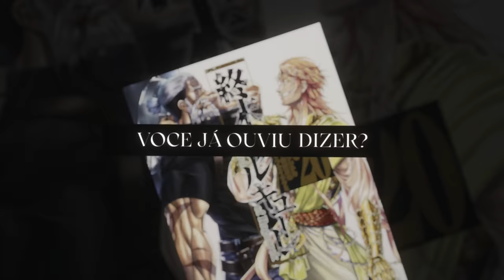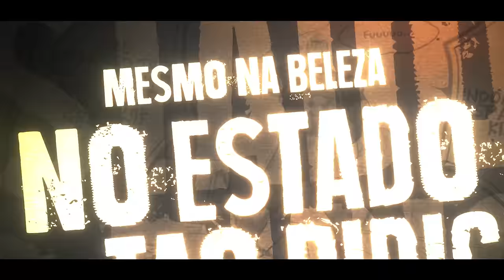Apolo vs Leonidas (Shuumatsu no Valkyrie) | Bela Luta | Kaito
Ficha
Letra: @KaitoOFC  (@kaitinhoofficial)
Voz: @KaitoOFC & @Duelista (@DuelistaOFC)
Mix/Master: @MixByTec (@MixByTec) & @LovelyySaint (@lovelyysaint)
Edição: @KuroshitEditor (@_kuroshit) @Yumazs  (@nenyuma), @IvouOficial (@ivolasmiojo) @_Cujas  (@_cujas) & Danz (@DanzinEdits)
Instrumental: @InsideBeatz (@InsideBeatz1)
Thumbnail:  @Teaga  (@Teaga027)

Inspirado na obra Shuumatsu no Valkyrie

URT

🎵 Sempre vou voltar, eu sempre vou voltar melhor 🎵